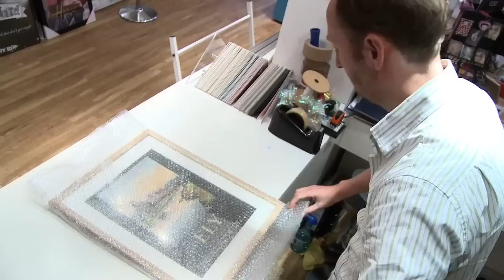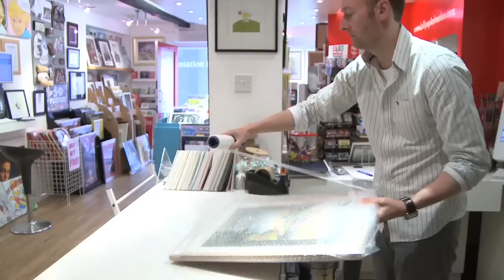Lollipop Animation, Ely (HD Video)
This video is one of six produced by Shooting Image Ltd of Ely, Cambridgeshire in 2010 as part of a business development initiative for ECDC.   Each film features a very different East Cambridgeshire company.  See our Shooting Image Ltd website to view the other films.

In this 90 second web film, Will of Lollipop Animation tells us why he chose to locate his interesting shop in Ely 6 years ago and the rapid expansion his business has since enjoyed.  While he tells us of the benefits of Ely (shot on a Sony PMW EX1) we take a quick video tour of the shop and some of the highlights around Ely (mostly shot on my PMW EX3).

UPDATE: Note that in the summer of 2011 Lollipop Animation announced that they will be closing this Ely shop and relocating to The Grafton Centre in Cambridge.

Andy